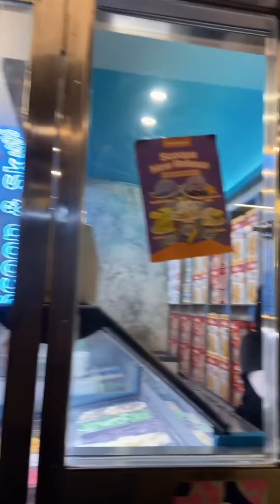Makan Ramen Di Pasar Kosambi Bandung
Hallo semuaa, selamat datang di youtube channel aku, kali ini aku mau bikin daily vlog makan ramen yang ada di Pasar. Semoga kalian suka ya, maaf juga masi belum bagus edit videonyaa masih belajar next bakalan belajar jadi lebih detail lagi yaa, thank you 🧡🍜✨

Tempat : Pasar Kosambi Bandung
Nama Ramen : Rameninpo